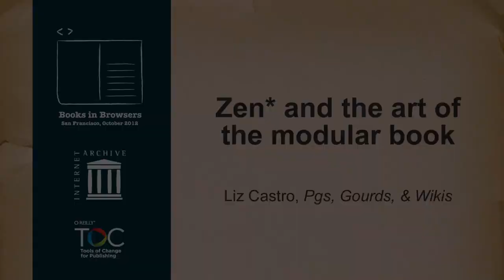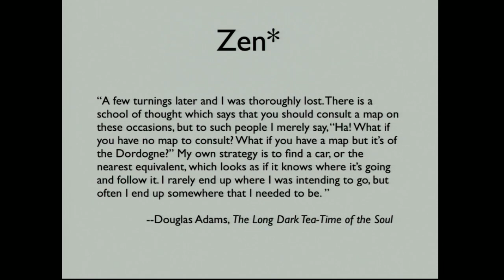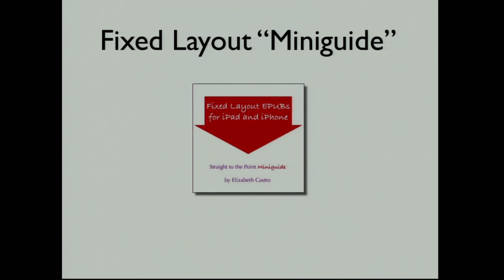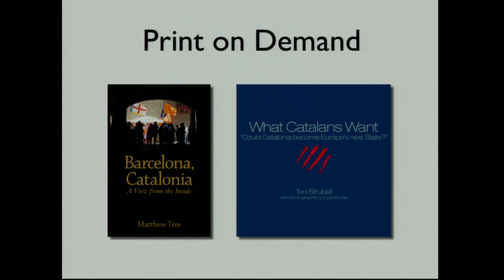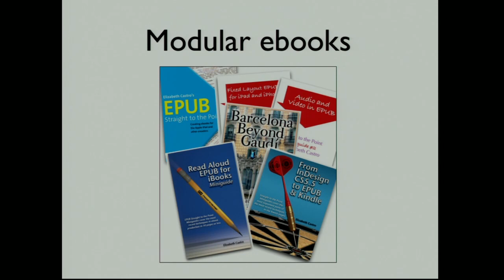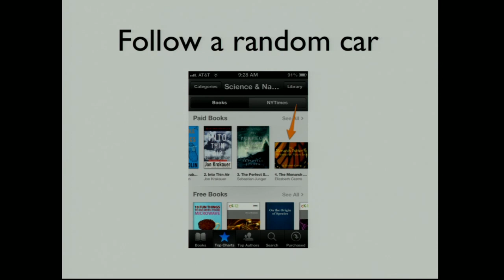Books and Browsers 2012: Liz Castro, "Zen* and the art of the modular book"